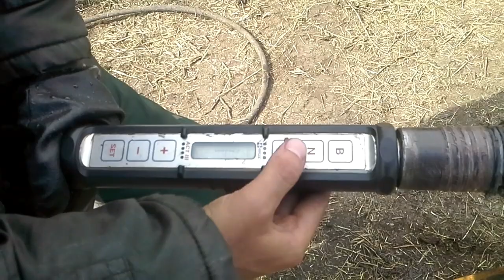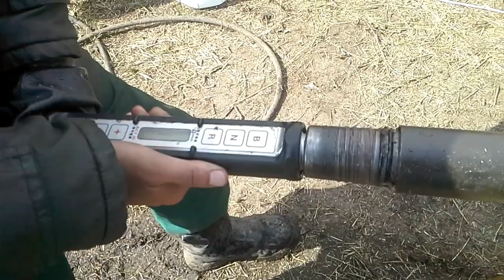Ориентированнный керн. Отбор керна при бурении.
Отбор ориетированного керна при бурении прибором REFLEX act 3.